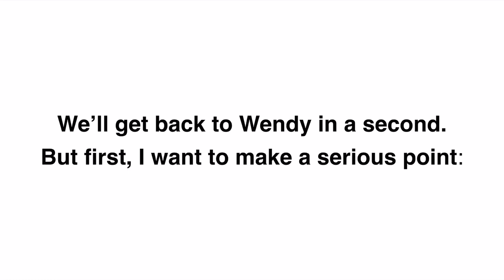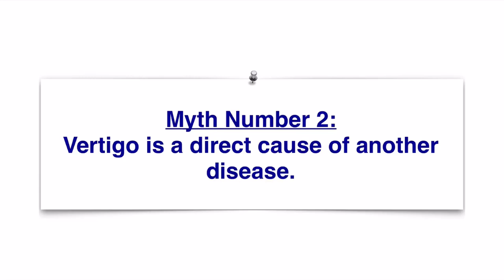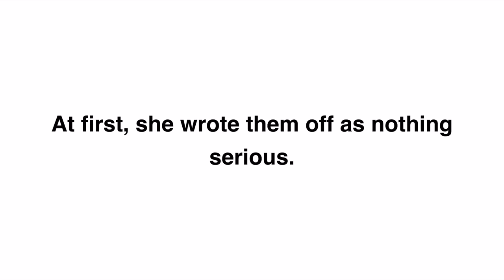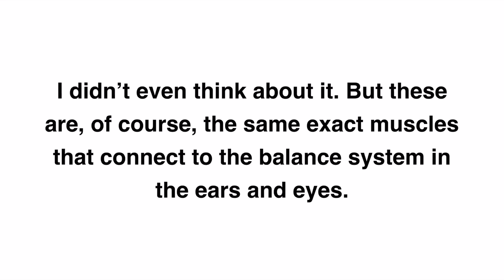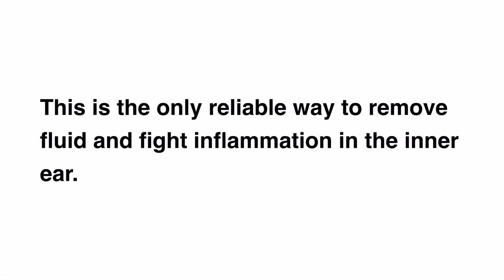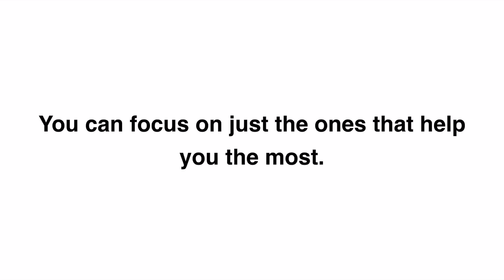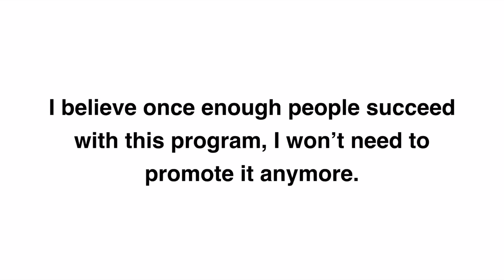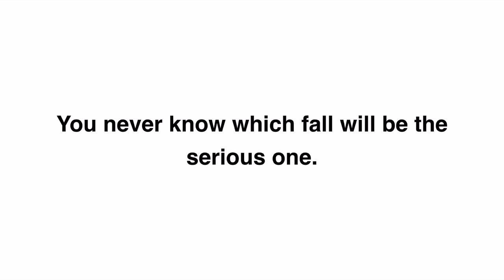Heal Vertigo With Easy Exercises - How To Cure Vertigo At Home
How To Cure Vertigo At Home - Heal Vertigo With Exercises Easy!

Would you like to naturally eliminate your Vertigo symptoms for good in just a matter of days? Now you can!

No Drugs!
No Surgery!
No Patches or Devices!
By now, you know that dizziness is just one of the many symptoms of vertigo.

As vertigo progresses, it often causes:

Balance Problems
Trouble Walking and Standing
Spinning Sensations
Nausea and Vomiting
Social Anxiety
Tension in the Body
Neck, Shoulder, and Back Pain
Countless Other Symptoms that Make Life Miserable
Sometimes, the symptoms are bad enough to make you cry.

Wipe away those tears of pain and frustration, friend, and get ready to reclaim your life!

My all-natural program utilizes simple yet powerful exercises that are guaranteed to permanently cure your vertigo and dizziness.